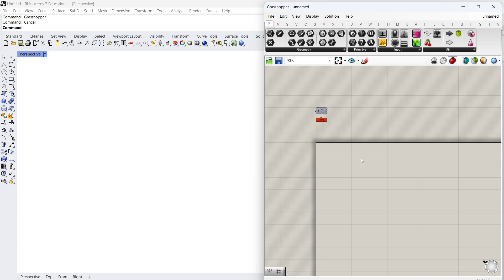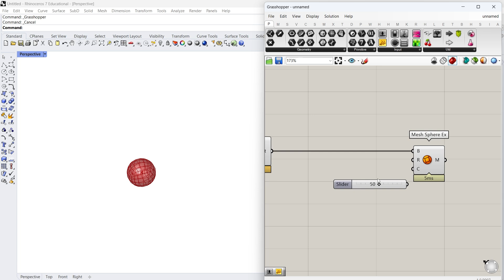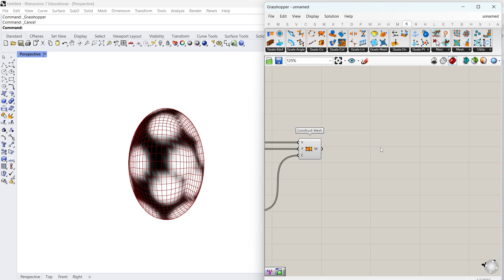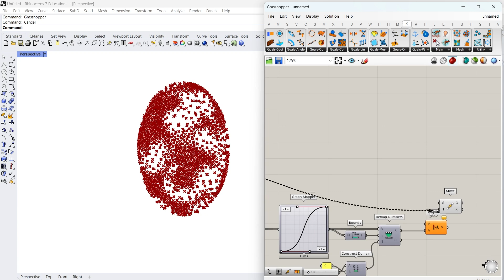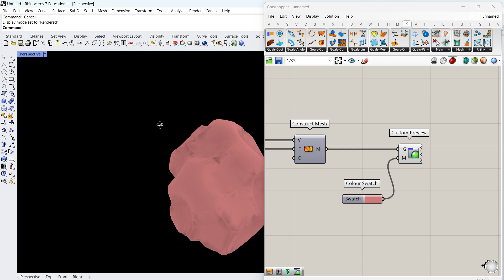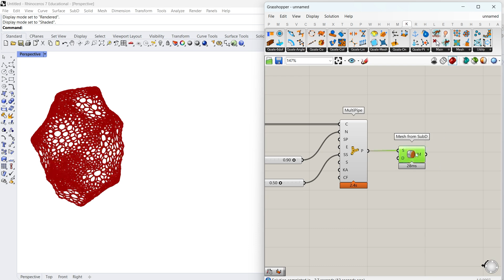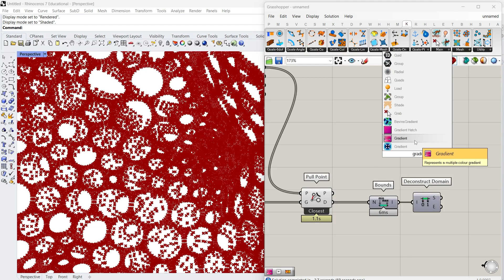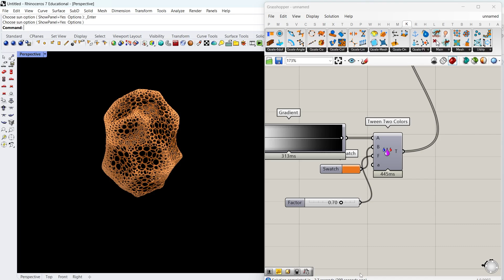Variable mesh density - easy with Grasshopper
Working with mesh geometry requires setting up and controlling the resolution of our geometry - for practical or aesthetical reasons. Luckily, Grasshopper allows us to do that with "Remesh by colors" tool!

We provide online courses on parametric design tools and accept commissions for projects

0:00 - Introduction
1:35 - Base for remeshing
4:30 - Remeshed geometry
5:30 - Deforming mesh
8:20 - Extracting network
9:00 - Multipipe lattice
10:20 - Mesh gradient
12:20 - Conclusions